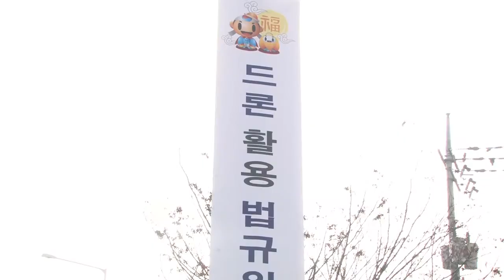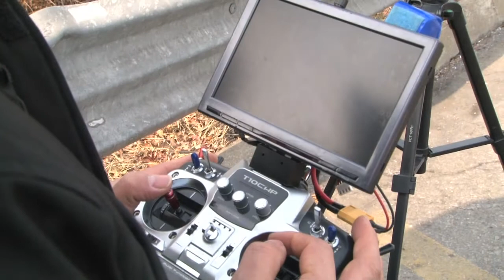[한국도로공사]설 연휴 고속도로 얌체운전 드론으로 잡아낸다.